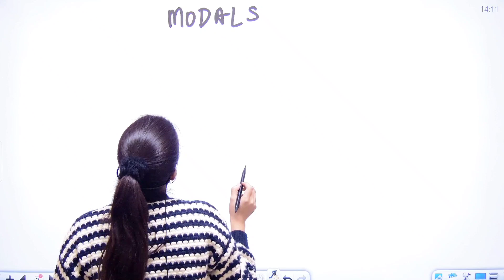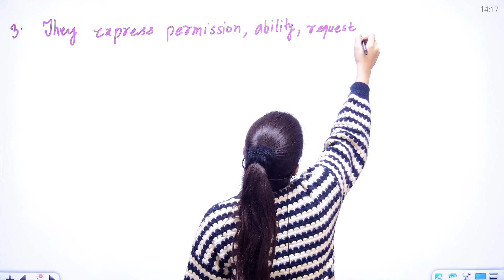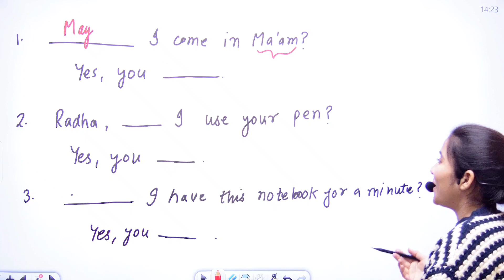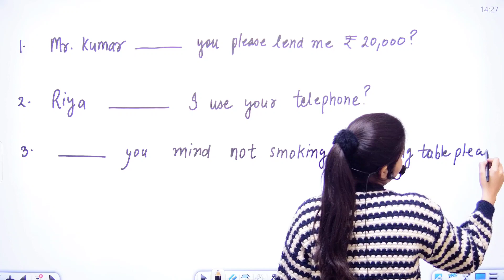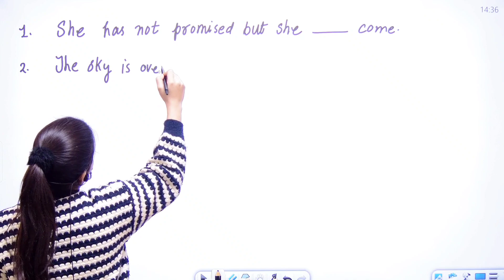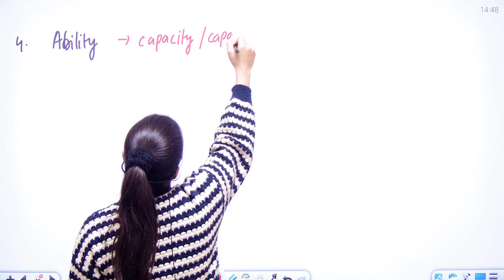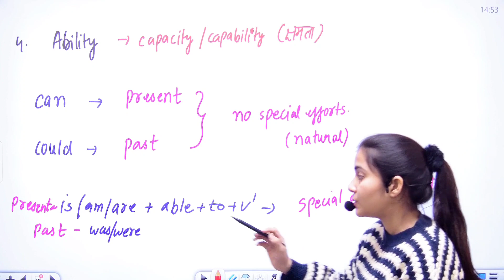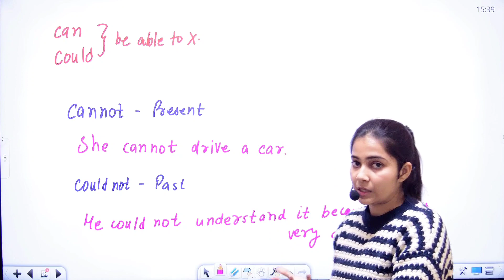Complete Modal Verbs Part :- 01 | English Grammar For SSC CGL 2024 | Palak Ma'am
Hey,
In this video we will learn Modals in an easy and effective manner. Your all doubts will be clear after watching this. We have covered concept and real life examples so that you can understand it better.

modal auxiliary verbs practice set for all competitive exams
auxiliary verbs practice set for all competitive exams
english modals
can and could
english modal verbs
modals full concept
modals concept